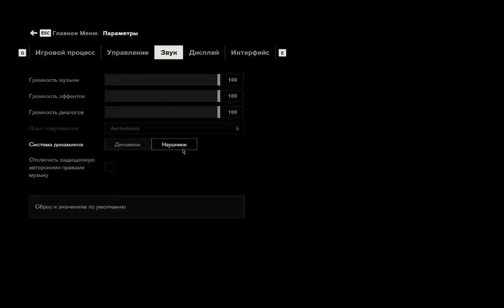ВОЗЬМИ ПОД КОНТРОЛЬ!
Old Gods of Asgard – Take Control